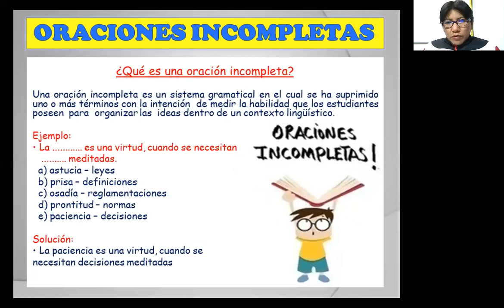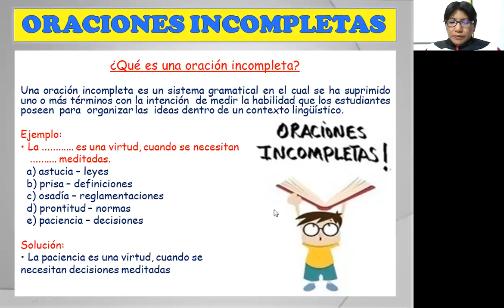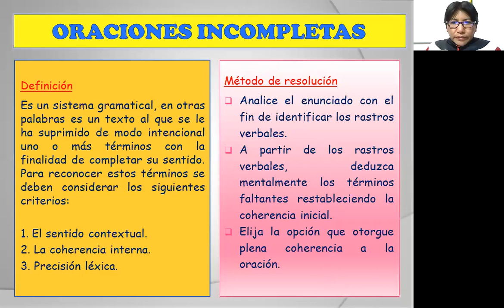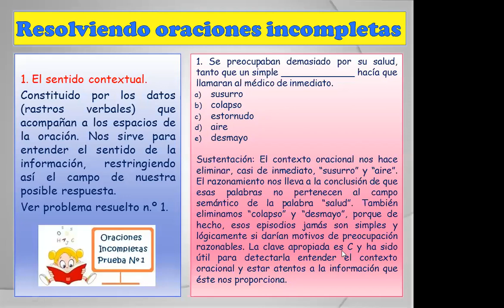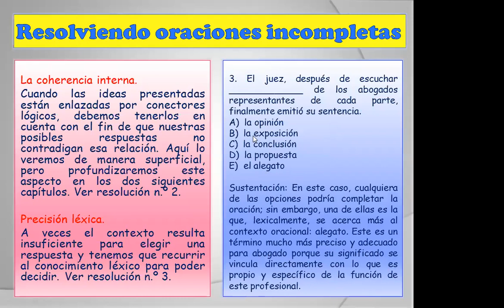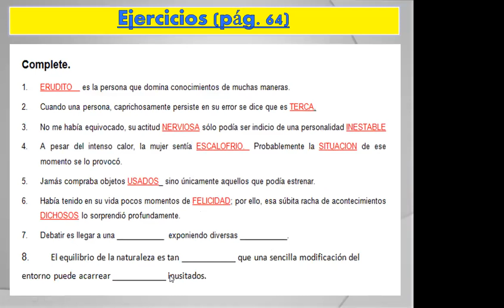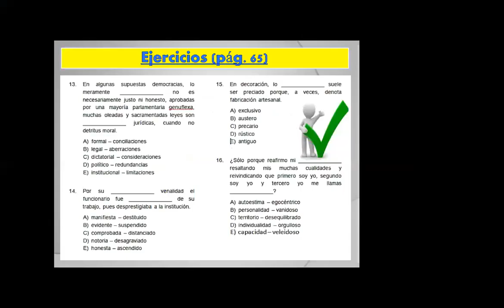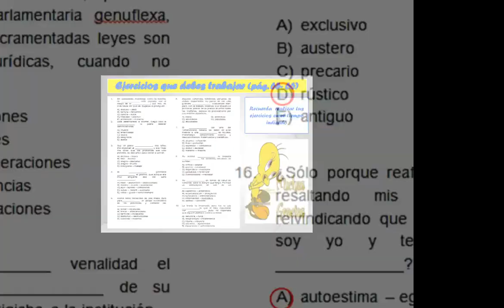ORACIONES INCOMPLETAS 3°